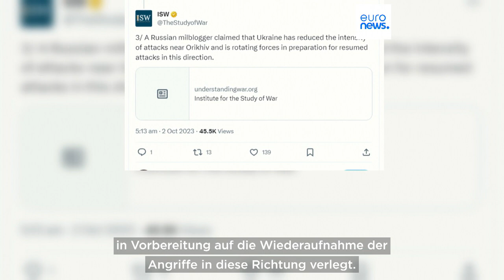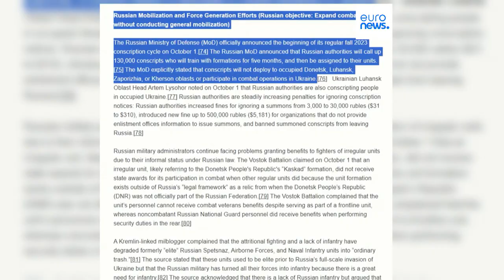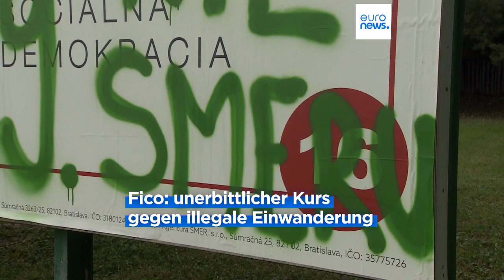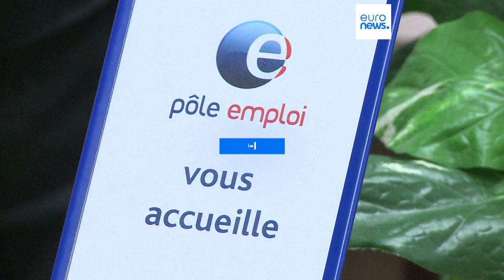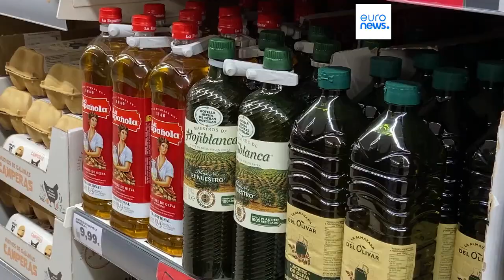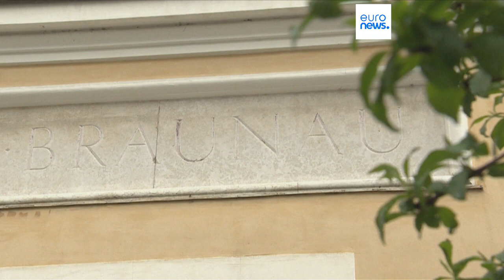Nachrichten des Tages | 3. Oktober - Morgenausgabe